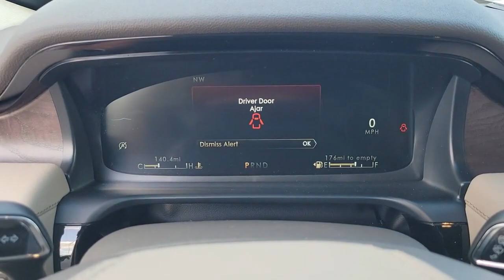2023 Lincoln Aviator Near Me Winter Park, FL Windermere, FL Deland, FL Orlando, FL V14553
Silver Radiance Metallic Clearcoat New 2023 Lincoln Aviator Reserve near me in Orlando, Florida at Parks Lincoln. Servicing the Winter Park, Windermere, The Villages, Deland, FL area.

Parks Lincoln
3505 US-17

Radiance 2023 Lincoln Aviator Reserve AWD 10-Speed Automatic 3.0L V6Recent Arrival!
ENGINE: TWIN-TURBOCHARGED 3.0L V6  -inc: auto stop-start technology (STD),EQUIPMENT GROUP 201A  -inc: Lincoln Co-Pilot360 1.5 Plus  front/side/rear parking sensors  Evasive Steering Assist  Reverse Brake Assist  Intelligent Adaptive Cruise Control  lane centering assist  stop-and-go and speed sign recognition  Active Park Assist 2.0  Elements Package Plus  Auto Air Refresh  active air monitoring system  Heated/Ventilated 2nd Row Outboard Seats  Heated Steering Wheel  Auto Heated/Ventilated Driver & Passenger Seats  Heated VisioBlade Wipers  Head-Up Display  Phone As A Key  Note: Phone as a key is not compatible w/fleet vehicles equipped w/fleet telematics,Turbocharged,All Wheel Drive,Active Suspension,Power Steering,ABS,4-Wheel Disc Brakes,Brake Assist,Aluminum Wheels,Tires - Front Performance,Tires - Rear Performance,Temporary Spare Tire,Sun/Moonroof,Generic Sun/Moonroof,Panoramic Roof,Heated Mirrors,Power Mirror(s),Integrated Turn Signal Mirrors,Power Folding Mirrors,Rear Defrost,Privacy Glass,Intermittent Wipers,Variable Speed Intermittent Wipers,Rain Sensing Wipers,Rear Spoiler,Remote Trunk Release,Power Liftgate,Power Door Locks,Daytime Running Lights,Automatic Headlights,LED Headlights,Automatic Highbeams,AM/FM Stereo,Navigation System,Premium Sound System,Satellite Radio,Rear Seat Audio Controls,HD Radio,Requires Subscription,MP3 Player,Steering Wheel Audio Controls,Auxiliary Audio Input,Satellite Radio,HD Radio,Requires Subscription,Bluetooth Connection,Bucket Seats,Rear Bucket Seats,Adjustable Steering Wheel,Trip Computer,Power Windows,WiFi Hotspot,3rd Row Seat,Leather Steering Wheel,Keyless Entry,Power Door Locks,Keyless Start,Keyless Entry,Power Door Locks,Remote Trunk Release,Hands-Free Liftgate,Universal Garage Door Opener,Cruise Control,A/C,Rear A/C,Climate Control,Multi-Zone A/C,A/C,Power Driver Seat,Power Passenger Seat,Leather Seats,Bucket Seats,Heated Front Seat(s),Driver Adjustable Lumbar,Passenger Adjustable Lumbar,Seat Memory,Auto-Dimming Rearview Mirror,Driver Vanity Mirror,Passenger Vanity Mirror,Driver Illuminated Vanity Mirror,Passenger Illuminated Visor Mirror,Floor Mats,Remote Engine Start,Keyless Start,Remote Engine Start,Mirror Memory,Navigation System,MP3 Player,Telematics,Smart Device Integration,Requires Subscription,Power Windows,Power Door Locks,Trip Computer,Mirror Memory,Security System,Immobilizer,Traction Control,Stability Control,Traction Control,Front Side Air Bag,Rear Parking Aid,Blind Spot Monitor,Cross-Traffic Alert,Lane Departure Warning,Lane Keeping Assist,Lane Departure Warning,Front Collision Mitigation,Driver Monitoring,Aerial View Display System,Tire Pressure Monitor,Driver Air Bag,Passenger Air Bag,Front Head Air Bag,Rear Head Air Bag,Passenger Air Bag Sensor,Knee Air Bag,Driver Restriction Features,Child Safety Locks,Back-Up Camera